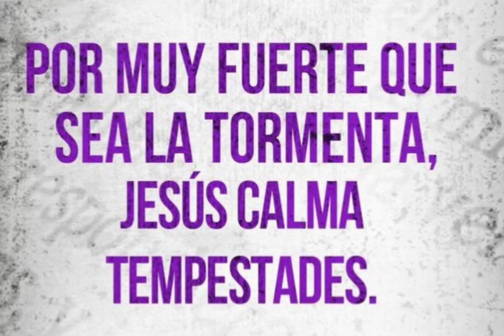Que dicen aquí los cuatro del deporte?